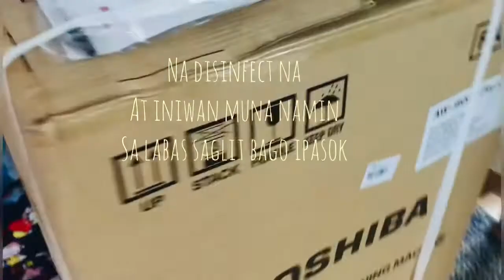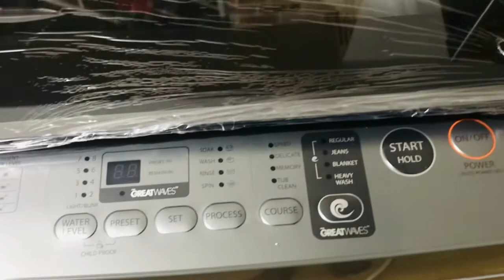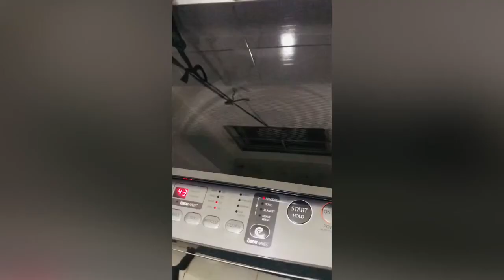UNBOXING & TRIAL: Toshiba 7kg Fully Automatic Washing Machine 😊